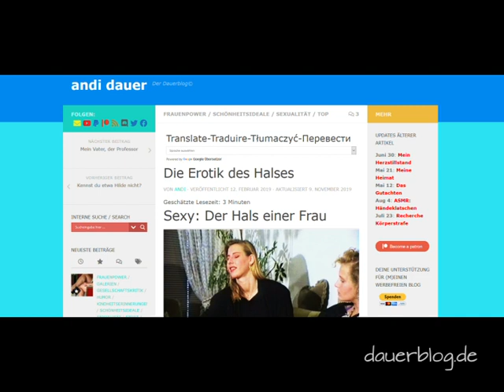Jahre | Olivia, 188 cm | Nostalgie | Behind the scenes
Eine VHS-Aufzeichnung, wie mein Casting Ende der 80er, Anfang der 90er Jahre ablief. Die Darstellerinnen habe ich damals per Zeitungsinserate gesucht, beispielsweise über die Hamburger Morgenpost, Oxmox oder Sport-Revue. Oft haben sich zwei Freundinnen gemeldet, wie hier Olivia, 188 cm, 16 Jahre jung und Andrea, 187 cm, 24 Jahre. Ich habe immer in lockerer Atmosphäre gecastet und die Darstellerinnen durften selber bestimmen, in welchen Klamotten sie sich vorstellen wollten. So konnte ich leicht erkennen, wie sie zu ihrem Körper gestanden haben und wie sie tickten. Olivia hat Bein gezeigt und sie war gebucht. Natürlich haben ihre Eltern vorher ihre schriftliche Zustimmung gegeben. Sie hat in einigen Sketchen und auch anderen Filmen mitgemacht, die allesamt von youTube mit einer Altersbeschränkung zensiert wurden und Am Schluss eine Darstellerin, deren Namen ich leider vergessen habe. Sie konnte einen umwerfenden, auch strengen Blick aufsetzen.

A VHS-recording of my casting going in the late 80s and early 90s. At the time, I looked for the actresses through newspaper ads, for example through the Hamburger Morgenpost, Oxmox or Sport-Revue. Often two friends got in touch, like here Olivia, 188 cm, 16 years young and Andrea, 187 cm, 24 years. I always casted in a relaxed atmosphere and the actresses were allowed to choose which clothes they wanted to introduce themselves in. So I could easily see how they adhered to their bodies and how they "work". Olivia showed her legs and so she was booked. Of course, their parents gave their written consent beforehand. She took part in a few skits and other films, all of which were censored by YouTube with an age restriction und At the end, an actress whose name I have unfortunately forgotten. She could put on a stunning, even stern look.